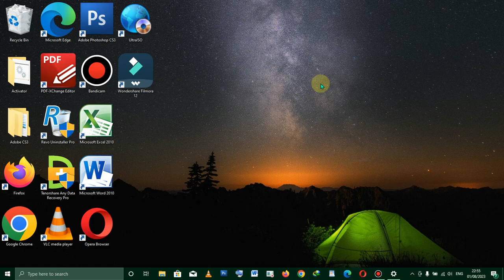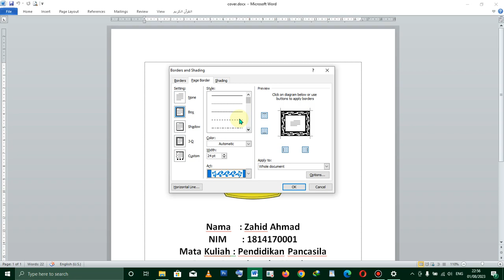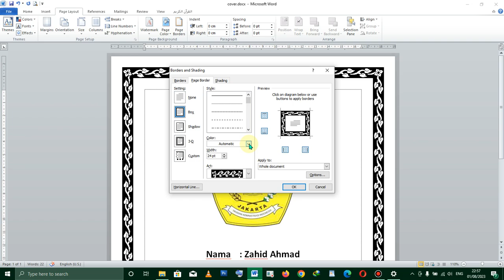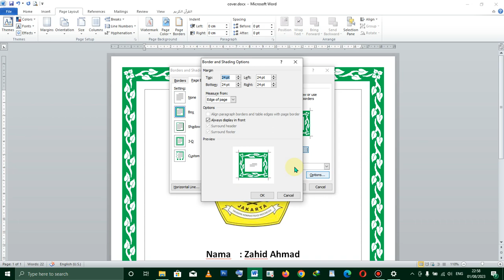Cara Membuat Page Borders di Microsoft Word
Video ini Tentang cara membuat bingkai pada halaman lembar kertas microsoft word.